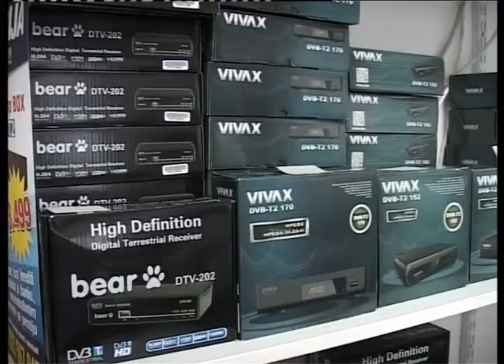Mobil shop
Prodavnica bele tehnike Mobil šop koja se nalazi u Nemanjinoj ulici br.9 , pored širokog asortimana audio i video uređaja, malih kućnih aparata i druge opreme, svojim kupcima je  povodom predstojeće digitalizacije pripremila veliki izbor dvbt2 risivera kao i tv sa već ugrađenim risiverima , renomiranih proizvođača  i to  po izuzetno povoljnim cenama i uslovima plaćanja.